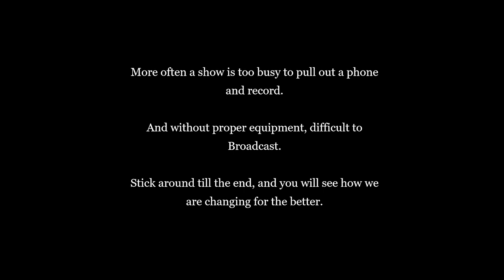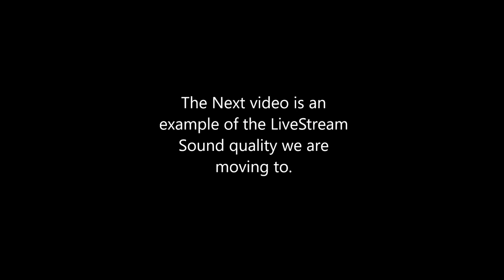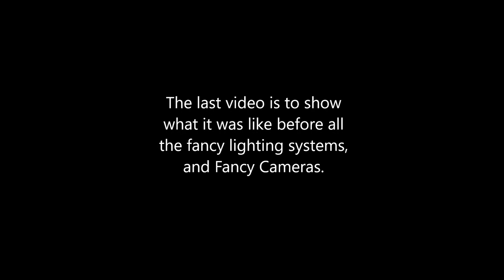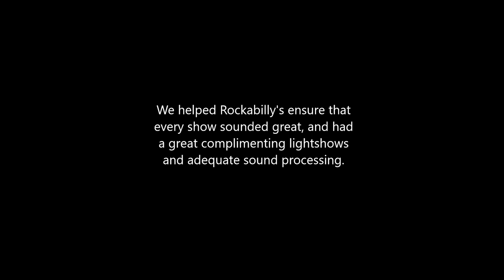FlatLine Studios at Rockabilly's 2019 recap.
This is a short video containing 5 songs, from 5 bands, at 5 different times of the year.
The opening is live recorded audio, synced to the video. This is the format we want to go. Then the first 3 full songs are cell phone live streams. the 4th is unique, DSLR, and full PC processed audio through a side-chain DAW. The reason for the video is to show the little steps that we have slowly made to improve Rockabilly's Live Show experience. Help it look better with lighting that compliments the bands, and Sound processing to fine tune the house system. And eventually moving to NDI cameras, and a separate mixing console for Live Streaming.

Filmed at
Rockabilly's Saloon, Green Bay WI